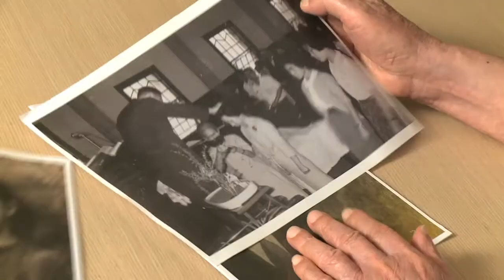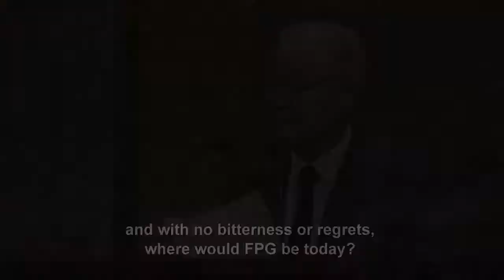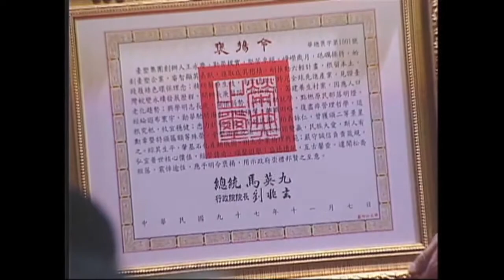Highlights of Memorial Service of Madam Yueh-Lan Wang, Formosa Plastics Group Founding Mother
Yueh Lan Wang Memorial Service

Video footage and a narrative from the Yueh-Lan Wang Memorial service along with interviews from Dr. Winston Wong, Minister Weng Hsiu Kung, Willis Chow & Edwin J. Feulner Jr.

NARRATION
Coming together to remember a remarkable woman, Madame Yueh-Lan Wang, the leaders of Taiwan's political and business communities, family and friends.

They came for a special ceremony of remembrance for the matriarch of the Wang family, and the first lady of the Formosa Plastics Group, affectionately known as 'Big Mother.'

President Ma Ying-Jeou bestowed on Yueh-Lan, a Presidential Citation, in recognition of Yueh-Lan's role in toiling arduously at her husband's side in establishing FPG, in so doing helping the economic development of Taiwan.

As the highest honor Taiwan can give to one of its citizens, it was accepted by Dr. Winston Wong, eldest son of Y.C. Wang.

Marrying YC Wang while both were teenagers, Yueh-Lan was YC Wang's only legal wife, and she devoted herself to her husband's business ambitions and their shared dream of happiness together, becoming his lifelong partner for 73 years, until his death in 2008.

In a moving tribute Dr. Winston Wong described Yueh-Lan as a steadfast 'beacon of light' who was strong, courageous and an eternal optimist.

INTERVIEW - DR WINSTON WONG
"In thinking about Big Mother I am met by a rush of words, none of which fully does her justice: She was Modest. Humble. Faithful. Devoted. Sunny. Graceful. Reliable. She was all of these ... and more...

NARRATION
Dr. Wong recalled how Yueh-Lan befriended his birth mother, Yang Chiao, and treated her children as her own, growing up in a household that was full of love and
sharing.

"I have always wondered where she got the wisdom, strength and grace to confront this difficult and complicated family situation, stand it on its head, and turn it into something positive. The only answer I can offer is that Yueh-Lan embraced the true
meaning of love: Love for love's sake. Love, pure and simple. Love unconditional. That is what she offered to us every day of her life. Joy was her constant companion. She turned clouds into sunshine."

NARRATION
Leading the service was the Reverend Weng Hsiu Kung, who baptized Yueh-Lan into the Christian faith decades ago.  He remembered Sister Yueh-Lan as being a quiet, honest, and extraordinary woman of few words.

INTERVIEW - MINISTER WENG HSIU KUNG
"This is a very beautiful service, with many people coming to pay respects and she has now  returned to her own home in heaven."

In all the eulogies and reminiscences of Yueh-Lan, her generosity of spirit and humility were constant themes.

INTERVIEW - WILLIS CHOW
"If it was not for the close familial relationship between Yueh-Lan and Yang Chiao to take care of the family members and staff so selflessly, and with no bitterness or regrets, where would FPG be today ?"

INTERVIEW - EDWIN J. FEULNER JR.
"Through her lifelong commitment to others and the example of sacrifice she set has become in many ways a Big Mother to an entire nation.  The leaders who have gathered here today are a testament to that."

NARRATION
The same Presidential citation was bestowed upon Y.C. Wang upon his death in 2008 -- an honor accepted by Dr. Wong on that occasion also.

The Citation now for Yueh-Lan, secures her legacy as one of Taiwan's great unsung heroes.

And this service re-affirmed her special place in the hearts of all those who knew and loved her -- and were loved by her in boundless measure.